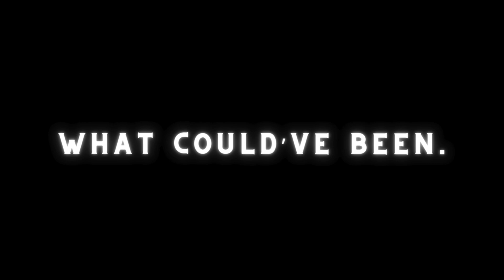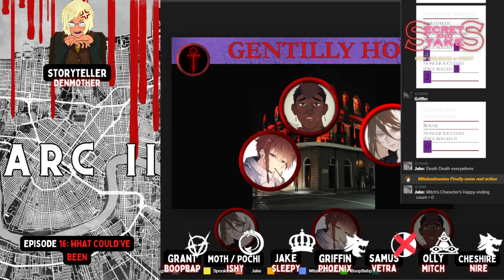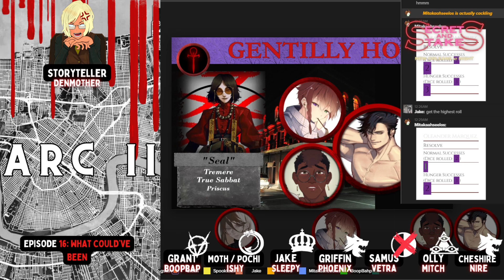Arc II EP16: WHAT COULD'VE BEEN | Secrets and Stakes New Orleans By Night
We're on to Arc II of the ongoing VtM campaign series, "Secrets and Stakes New Orleans By Night"! We're in the thick of it with the War against the False Sabbat, and the Kindred new & old banding together to keep the peace in New Orleans.

Thank you for checking out the campaign run by DenMotherPlays!

Livestreamed under MadMimicVetra's Twitch channel.